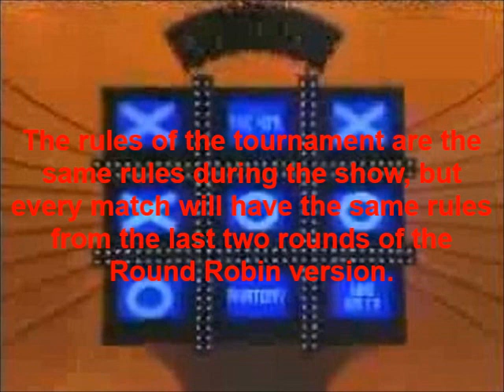Tic Tac Dough Total Drama Island Tournament Preview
This is a preview of Tic Tac Dough's Total Drama Island $1,000,000 Survival Tournament.